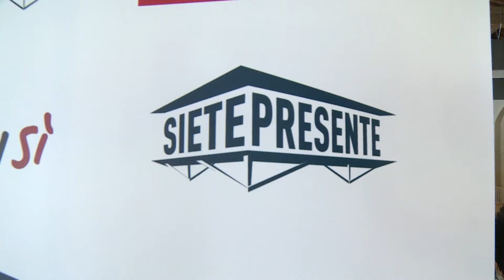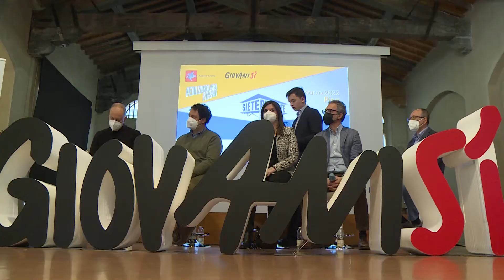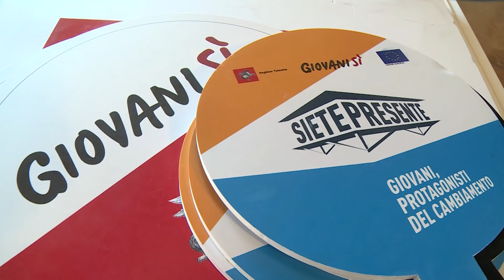Scuola e trasporti, gli studenti di Pisa a confronto con Regione e Provincia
Quinta tappa del tour di Siete Presente, l'iniziativa di Regione Toscana e Giovanisì, nata per ascoltare i ragazze e dare risposte alla loro segnalazioni